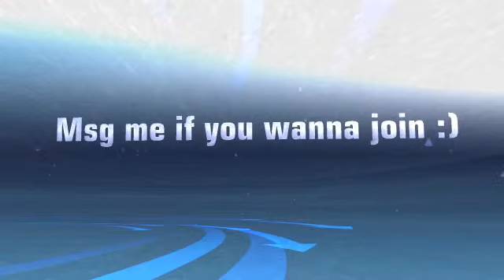clan members wanted for ps3NRB!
msg me if u wanna join the clan! we play skyrim, battlefield 3, lbp 2, syndicate, mw3, and many others!  we just love to mess around together but when we get serious, we just own bitches lol so msg me if u wanna join\try out